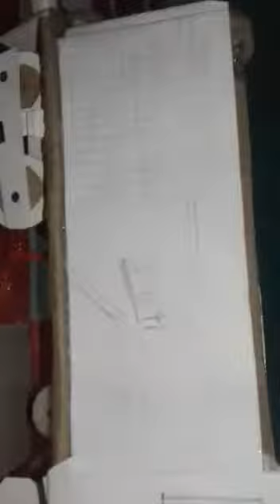Train craft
Hand made craft